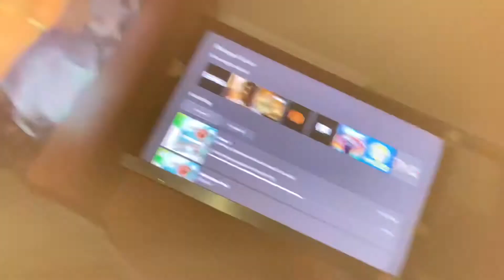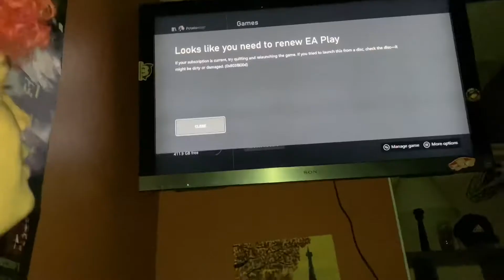Funny all-nighter! (we didn’t sleep) Vlog #4